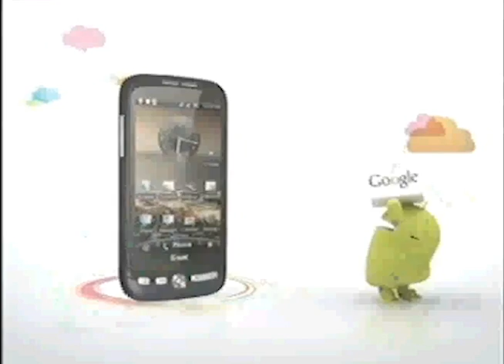G-Net Android TVC